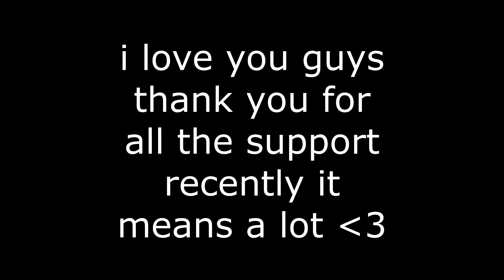Best Search & Destroy Classes For Demon Movement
♡ ily !!
♡ Watch in 1440p60 or 1080p60 !

Fav SnD Players! (check them out)

Ignore
Hacking
MW SnD
SnD MW
best mp5
best uzi
best m4